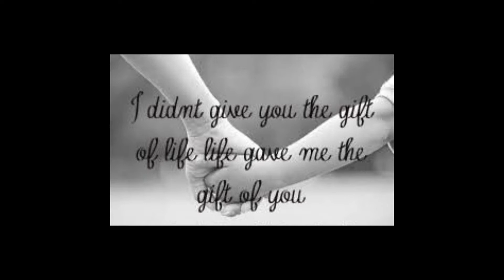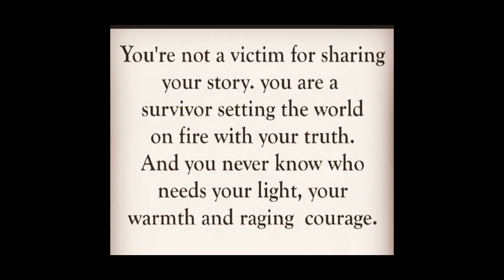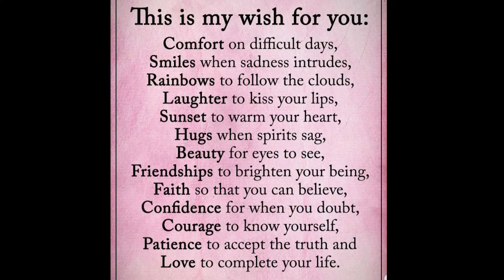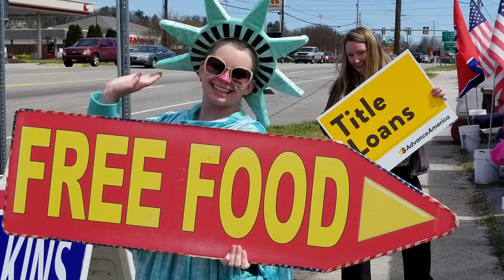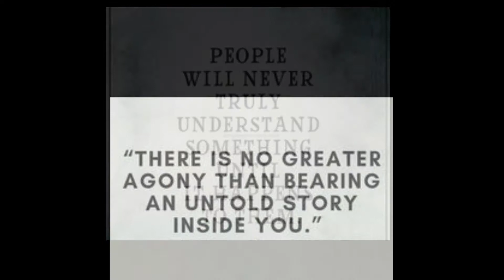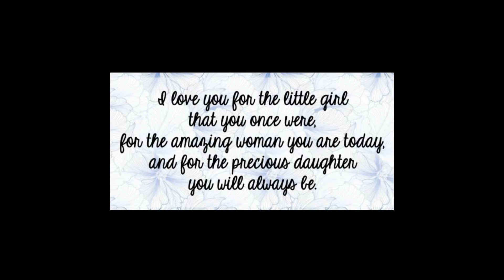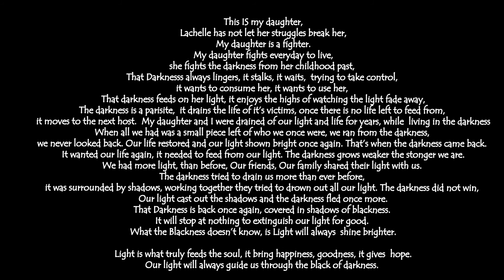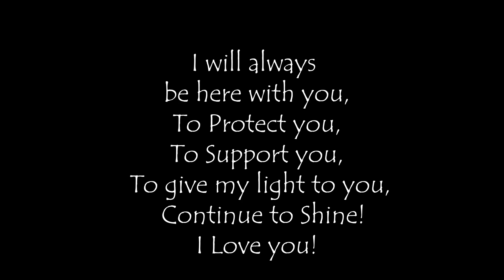Stay Strong;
This is my Daughter,

My daughter is a survivor of Child Abuse by her father, she has witnessed violence that no child should ever see. Even after leaving the abuse, she still suffered.  Between being forced to see him by the court, her choices taken away, her childhood ripped away all to make the abuser happy. At 18 my daughter decided not to be apart of his life. She was finally able to choose for herself. We moved, changed our numbers, all to keep her safe after her decision. My daughter is now 22 and once again being used. Her father has found out through social media accounts, where we live, he even states he has drove by to see for sure. Her accounts are private but he finds a way. He see's a tiny portion of her life through social media.  He copies her posts and shares them. He degrades her online for his family and friends. They call her stupid, a pawn, they call her crazy, they laugh, they call her a liar, they say her brain is fried. He hearts their posts, he never defends her,  he loves to make others think badly of her. That is not a parent.  They all believe his lies, they all want proof before they believe. How much more proof can one provide, we have 3 psychologists with records of him admitting to the abuse along with the mental evaluations confirming abuse and diagnosing him with multiple mental disorders. The record states clearly that the overwhelming deficits with which he presents cannot be minimized or ignored in any considerations for expanded visitation or the current requirement for supervised visitation. It goes on to say that the interpersonal violence with his ex wife and his daughter are more than an "Over-Reaction' and are signs of difficulties in controlling his emotions and coping with stress, and impulsivity. Due to his impairments, he often lacks insight in the nature of his behaviors and he minimizes the nature of his actions.

My daughter has decided its time for us to tell our stories. My daughter is not the person they think she is.  My daughter is so much more than they will ever know. She is a fighter, She has empathy, she is so smart, she loves deeply, I'm blessed to be apart of her life. The safety of my daughter is what gave me the courage and strengh to leave the abuse. We know this will not change their minds, that isn't why we decided to tell our side. We want to give hope to others going through the same thing. Never give up! It's time people take a stand against abuse of any kind. Just because you believe someone is not capable of harming another does not mean it didn't happen. Abusers don't abuse in front of other people, it's behind closed doors.  How else could they get by with it for so long.

We are Survivors and this is part of who we are. We can still smile through the pain.